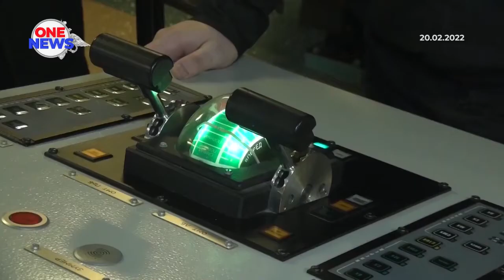Latihan ketenteraan, Rusia lancar peluru berpandu balistik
Rusia telah melancarkan latihan peluru berpandu balistik di lokasi yang tidak diketahui. Menerusi visual yang disiarkan oleh Kementerian Pertahanan Rusia, ia dilancarkan di dua lokasi berbeza.

Media melaporkan Presiden Rusia, Vladimir Putin dan rakan sejawatannya dari Belarus, Alexander Lukashenko menyaksikan latihan itu dari pusat ketenteraan di Kremlin.